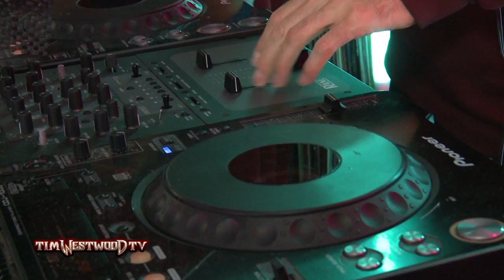Squeeks, Face, Propane & Kodee freestyle - Westwood Crib Session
Presidential Musiq - Squeeks, Face, Propane & Kodee go in with hot freestyle at the Crib Session! Shout out to Westy Beats.